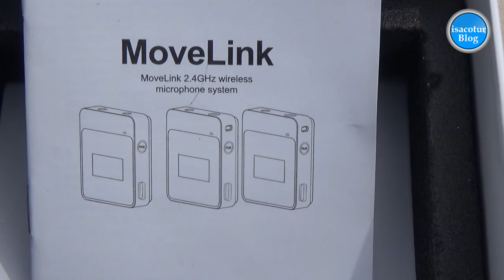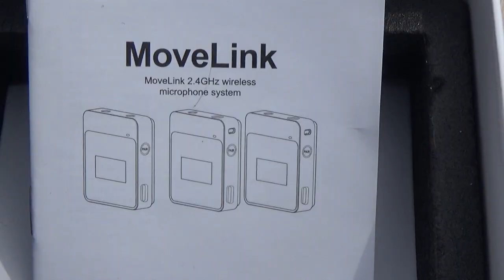⭐️Godox MoveLink M2 Kablosuz Mikrofon Kiti İncelemesi ⭐️Godox ML-H Mikrofon Tutacağı İncelemesi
Uzun zamandır araştırdığım ve sonunda aradım ekipmanı buldum, Godox Movelink M2 Kablosuz Mikrofon seti aldım, yeni çıkan Godox ML-H Mikrofon Tutacağı ile bundan sonraki videolarımızda kullanacağız. Godox ML-H Mikrofon Tutacağı ve Movelink M2 Kablosuz Mikrofon seti almak isteyenlere fikir vermesi için açık alanda testlerimizi bu videodan izleyebilirsiniz...

🟢GODOX MOVELİNK M2 KABLOSUZ İKİLİ MİKROFON KİTİNİN AVANTAJLARI  NELER?
A- Hepsinden önemlisi benim gibi bir Vlog çeken birisi olarak şarjının uzun gitmesi ilk gözümüze çarpan detaylardan olup ortalama çalışma süresi 6 saat olup, batarya kapasitesi 300mAh, çalışma mesafesi ortalama 50 metre (açık alanlarda) kullanılabiliyor.
B- İki adet mikrofonu olması sokak röportajları gibi ikili çekimlerde gayet işe yarar bir çözüm sunuyor.
C- Boyutları kibrit kutusundan bile küçük ve hafif olması benim gibi tek kişi ile çekim yapan birisine büyük avantaj.
D- Godox Movelink performans ürünü olduğundan içinde kamera ve telefonlarda kullanılabilmesi için dönüştürücü hediye geliyor (Aklınızda olsun bu tarz ürünler alırken yan ekipman bulmak gerçekten çok zor oluyor)
E- Paket içeriğinden çıkan 2’şer adet rüzgar tutucu, yaka mikrofonu, şarj kablosu zengin paket içeriği sunuyor.
F- 3,5 mm Ses Çıkışı + 3,5 mm Kulaklık Jakı + 3,5 mm Kamera jak girişi

🟢GODOX ML-H MİKROFON TUTAĞI
Godox Kablosuz ML-H Mikrofon Tutağı ile yaka mikrofonunuz el mikrofonuna dönüşüyor.  Zekice tasarlanmış mikrofon tutacağında bulunan kemer kancasına mikrofon kolayca yerleşir ve  kablosuz sokakta söyleşileri  ve röportajları için kullanabilmenizi sağlar. Paket içinden hediye çıkan süngeri rüzgar koruması ile rüzgar gibi sesleri azaltılır. Tabanında bulunan yiv ile tripod veya selfi çubuğu şeklindeki tripodlara bağlanıp kullanabilir.

🟢GODOX MOVELİNK M2 KUTU İÇERİĞİ
2 Adet Verici (Ortalama Ağırlığı 27 gr)
1 Adet Alıcı (Ortalama Ağırlığı 27 gr)
1 Adet MoveLink Şarj Kutusu ML-C3
2 Adet Rüzgar koruması
1 Adet 3.5mm TRS-TRS Kablo
1 Adet 3.5mm TRS-TRRS Kablo
3 Adet USB Type-C Kablo
2 Adet Yaka Mikrofonu

🔴 Youtube Kanalımız için EFT ile BAĞIŞ YAP
Ziraat Bankası: İBAN NO: TR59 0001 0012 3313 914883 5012

VİDEO BÖLÜMLERİ
00:00 00:07 Video Sponsoru SUNAR
00:08 00:35 Giriş
00:36 00:52 Jenerik Videosu
00:52 02:36 Godox Movelink M2 Mikrofon Hakkında
02:36 05:50 Godox ML-H Mikrofon Tutacağı
05:50 07:46 Godox Movelink M2 Telefonlarda Nasıl Kullanılır
07:46 09:34 Godox Movelink M2 Telefon Kamerası Ses Testi
09:34 10:19 Y Tipi Dişi Telefon Jakı Hakkında
10:19 11:05 REKLAM (Video Sponsoru)
11:05 11:33 Mikrofon Süngerli Logo Baskısı hakkında
11:33 11:52 Bitiş